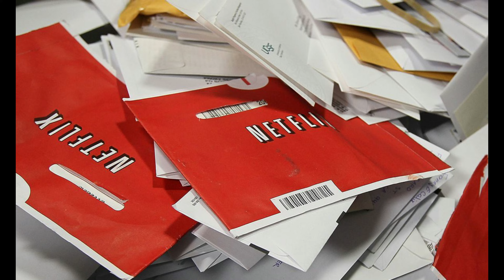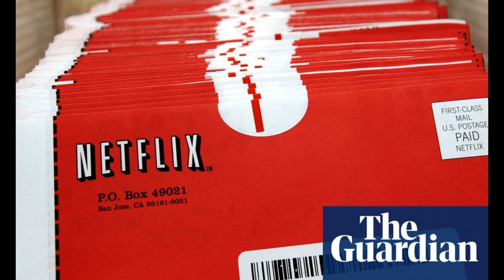Netflix - इतनी सफल क्यों हैं? | $40 To $272 Billion Journey | Netflix Success Story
Hi Guys,
If you like a Movie review, Show review, Explain the movie or your a die heart fan of cinema so you are in a right place.